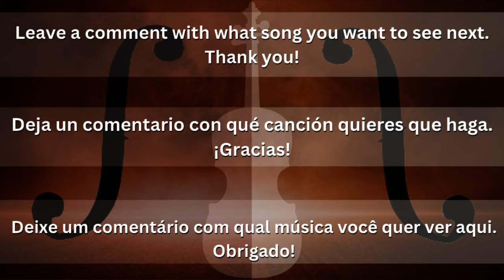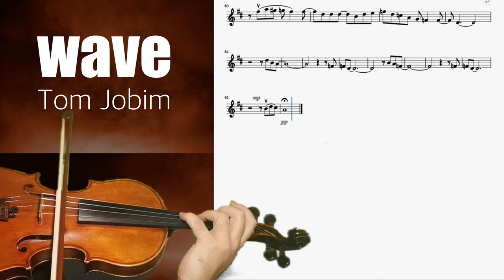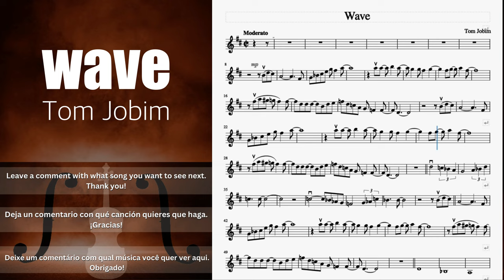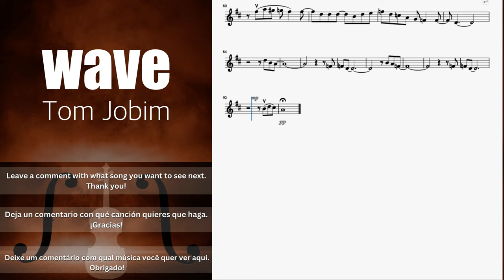WAVE - TOM JOBIM - BEGINNER VIOLIN - PLAY ALONG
FREE VIOLIN is a channel for lovers of this wonderful instrument THE VIOLIN.
On this channel I will make music available for you to enjoy and play along with me.
It's great to have you here, enjoy.

Do you want to receive the violin sheet music?
2- Like the video
3- Comment (I want)

► CONTENT
00:00 - INTRODUCTION
00:12 - MUSIC
03:38 - PLAY ALONG